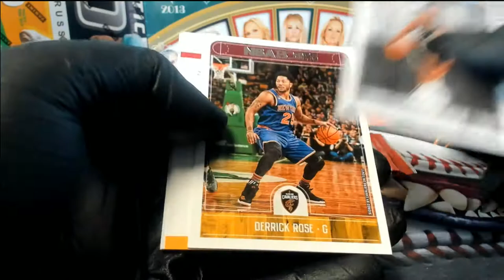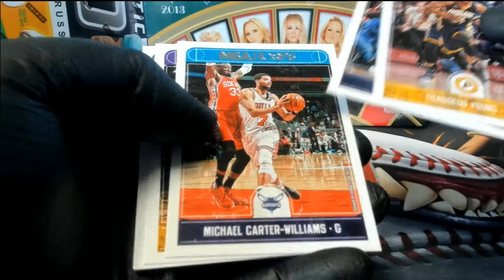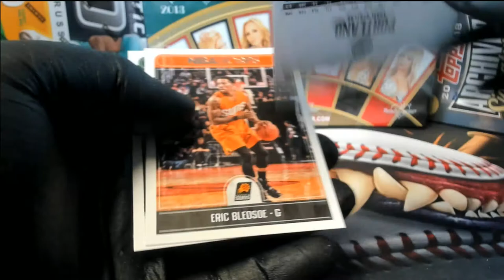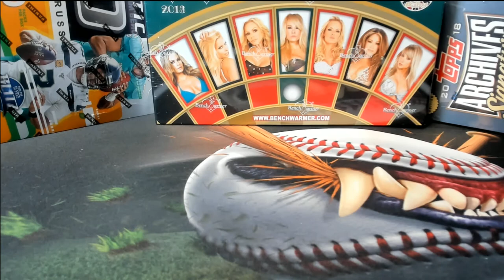201718 Panini NBA Hoops Basketball PACK RIPS FOR MARC S